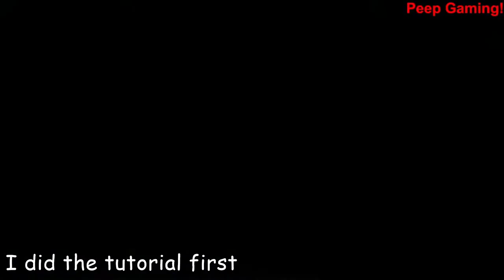MULTIVERSUS is INSANE! New Warner Bros Open Beta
Today we played Multiversus for the first time and it was insane! This game is crazy fun and I would totally recommend it.